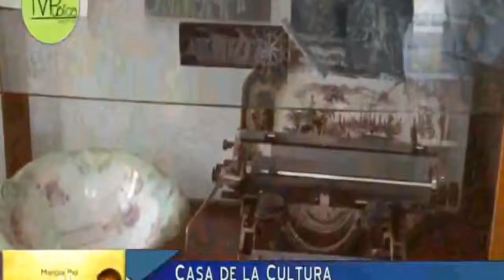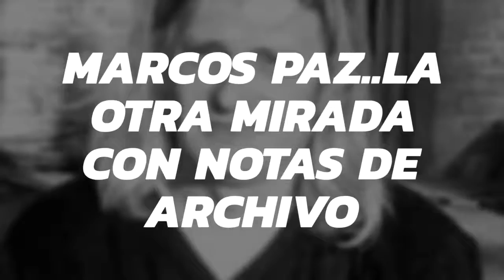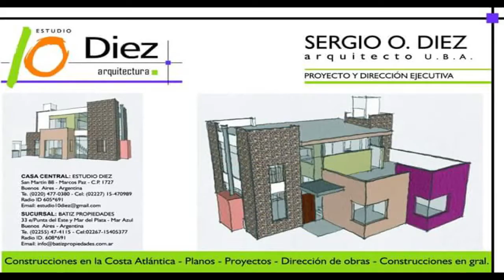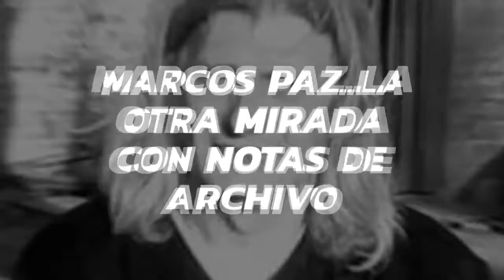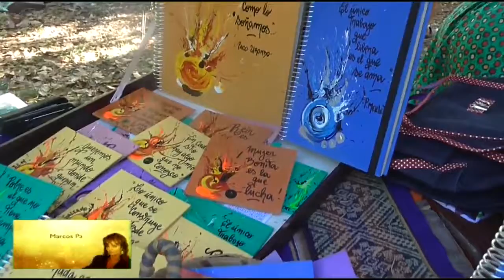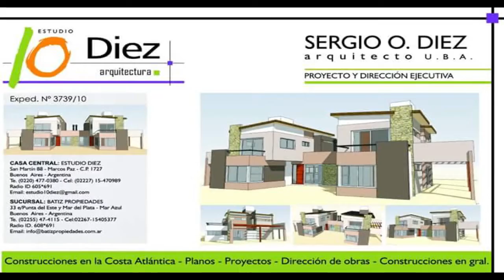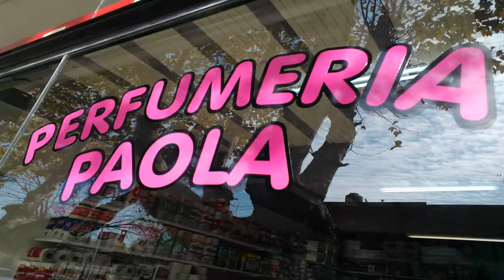LA OTRA MIRADA 03 05 2018